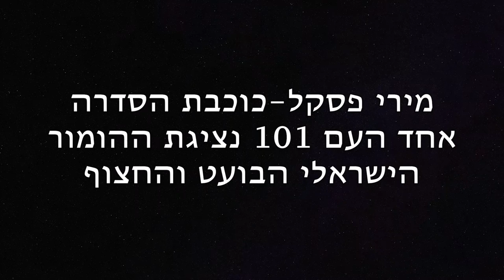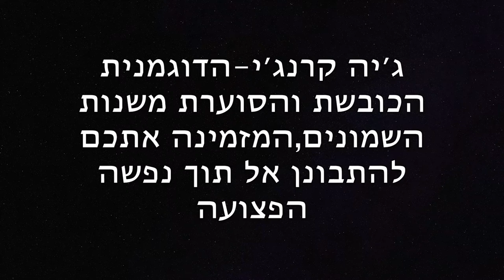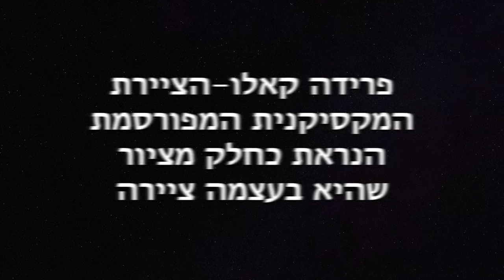"לצאת מהמסגרת"- רותם ראובן גוליאן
"לצאת מהמסגרת"- תערוכה , מופע  המספר את סיפור חייהן של 5 נשים פורצות דרך בתחומי האומנות והתרבות- פרידה קאלו, איימי ווינהאוס, גיה קארנגי, יונה וולאך, ומירי פסקל   על ידי שימוש בתפאורה, תלבושות, שחקנים, איפור, וודיאו ארט. .
ניהול אומנותי-רותם ראובן גוליאן
עיצוב וביצוע תפאורה ותלבושות - רותם ראובן גוליאן
איפור ועיצוב דמויות - רותם ראובן גוליאן
ע. מאפרת- מיכל יהודה
צילום  וודיאו ארט פרידה וסטילס- יעל בר כהן
צילום ועריכת סרט-מיכה חמו
צילום סטילס -עמרם כהן
וידאו ארט יונה- יונתן מנטין
שחקנים- שחר רצאבי, אביעד בראשי, לירון הרלב, שיר זרוג, דנה גבאי
תודה לביית הספר למקצועות היופי- "ירין שחף"